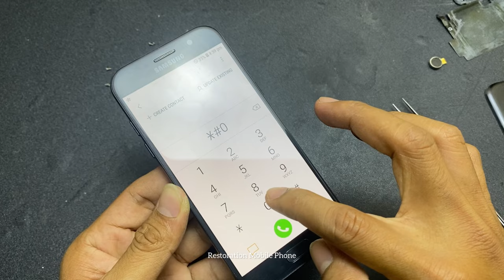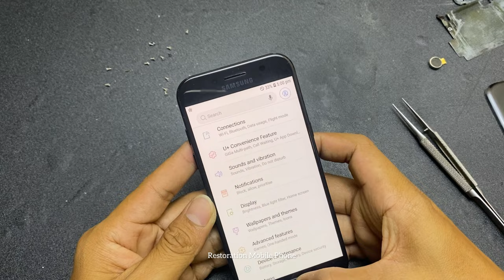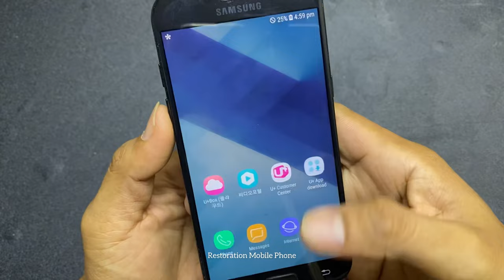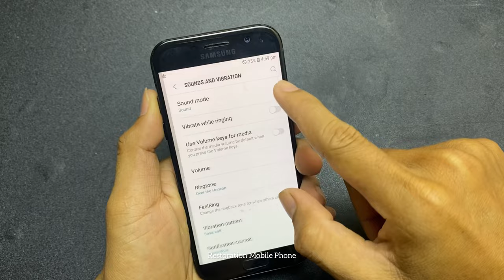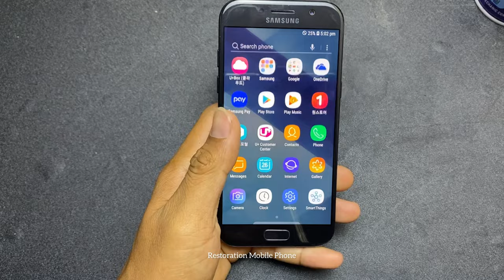Restoring Broken Phone Found From Cement Dumped Site, Full Restore Samsung A520F Cracked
1 - Found Apple iPhone 5c in the Mud soil | Restoration destroyed abandoned phone
2 - Found Apple iPhone 5s Red Edition | Restoration destroyed abandoned phone
3 - How to Fix samsung screen Shadow | Samsung pink LCD display burn in problem
4 - Restoration samsung A5 abandoned destroyed | i found broken mobile phone in water
5 - Restoration destroyed abandoned phone | Samsung galaxy S8 | Old broken smartphone